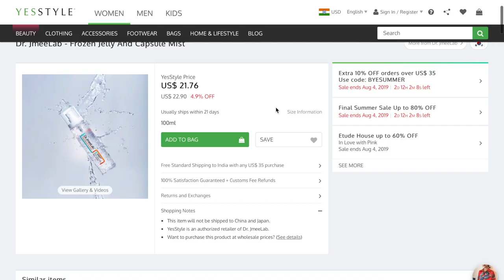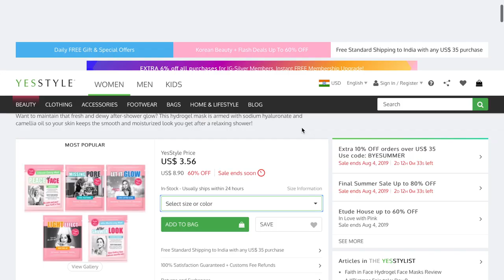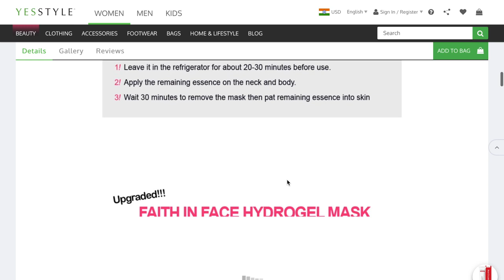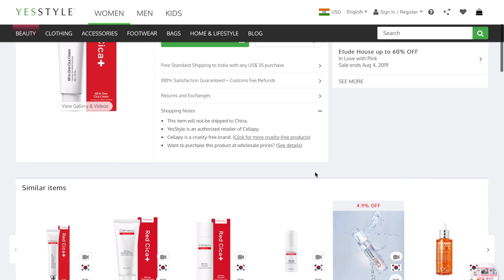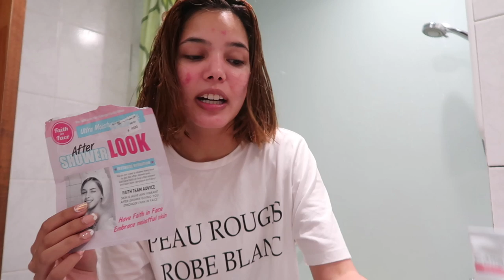Let's talk about Hong Kong + Traveling Skincare ft YesStyle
Hey Guys,

I hope you all are doing great and this is my another video on trying different skincare for YESSTYLE. I hope you like it.

YesStyle is authorized retailer of all above brands.
Partnered with YesStyle

PRODUCTS I MENTIONED:

Dr. JmeeLab - Frozen Jelly And Capsule Mist